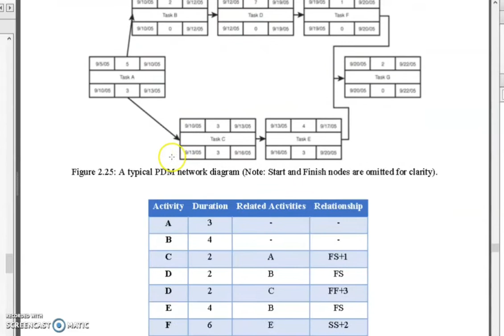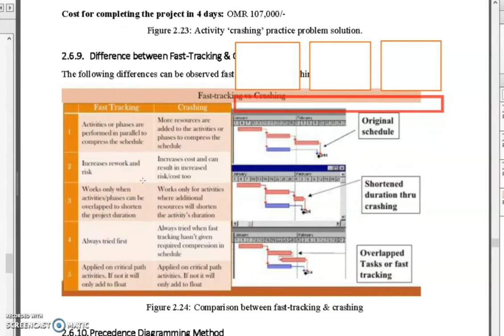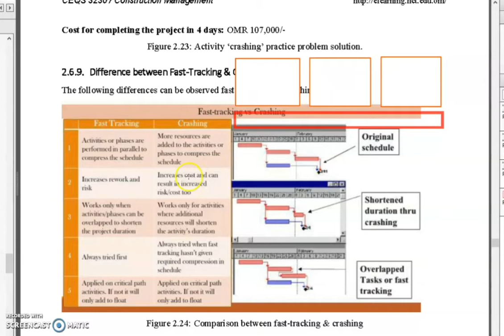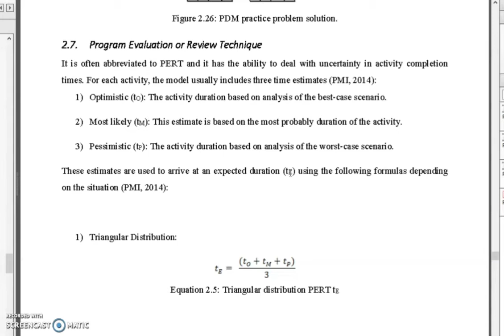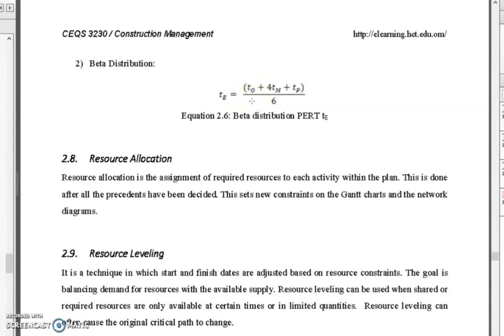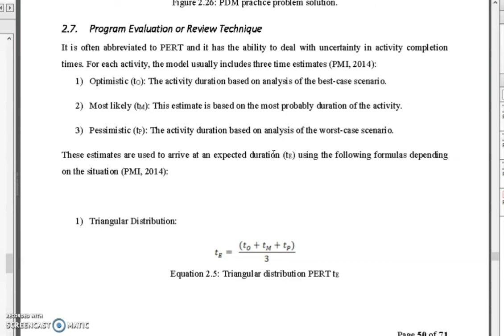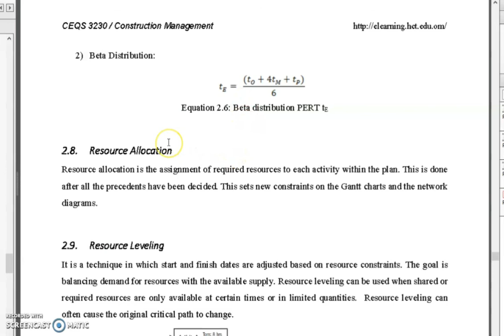CLASS#9 Construction Management / part 1-1